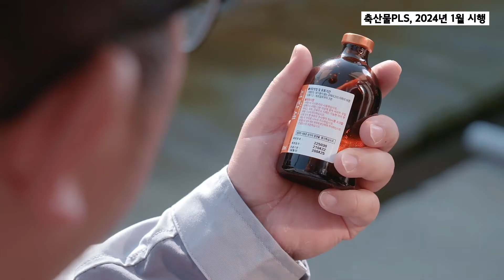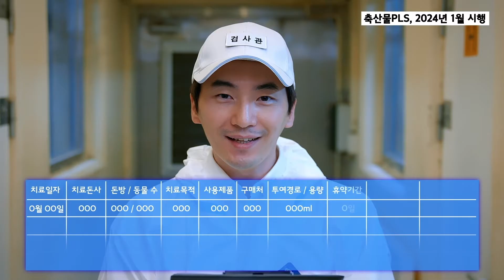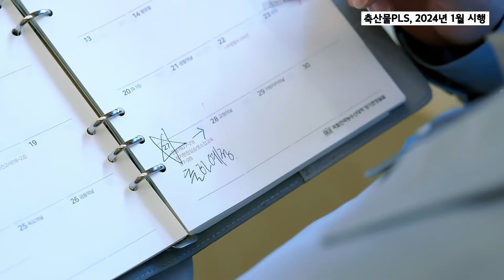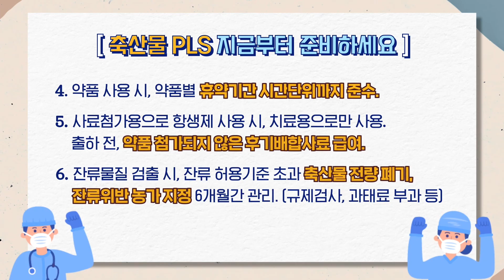꼼꼼하게 준비하는 돼지 농장의 축산물 PLS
지금 준비하고 계신가요?

2024년 1월 1일부터
축산물PLS(잔류허용물질 목록관리제도)가 시행됩니다.